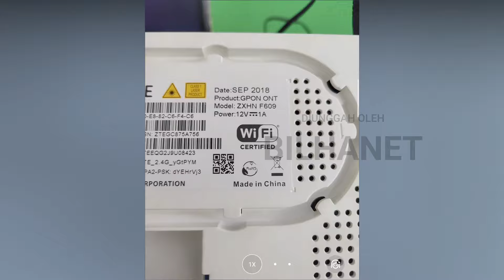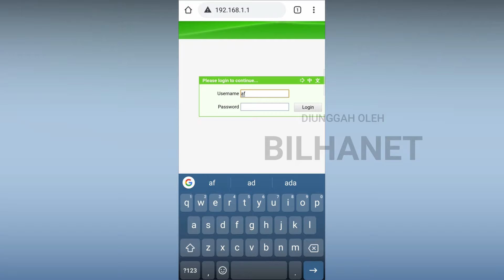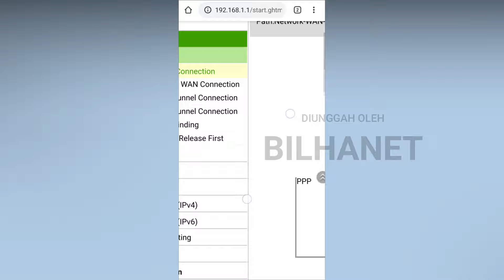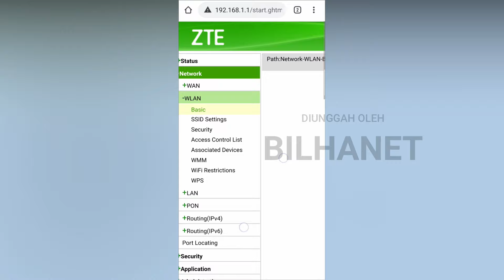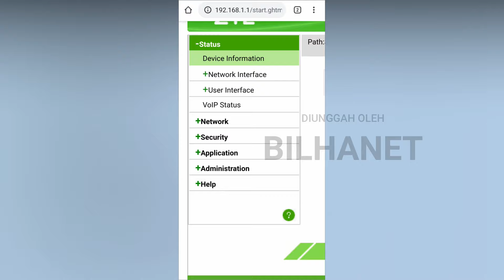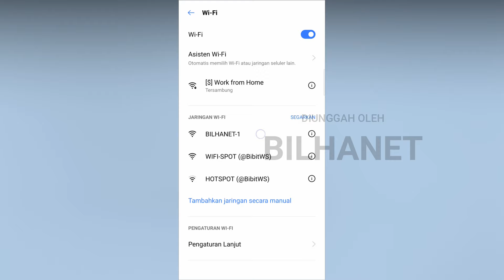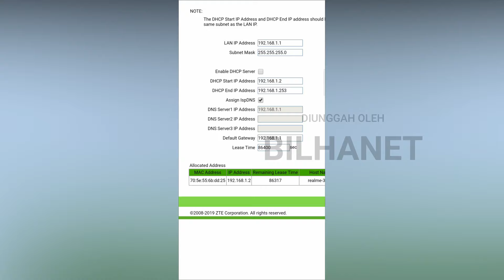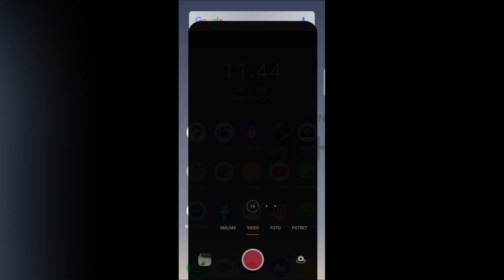Cara Setting ZTE F609 sebagai Access Point Pakai HP (2021 V3 Tidak Ada Bridge Connection)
Tutorial lengkap setting router wifi ZTE F609 sebagai Akses Poin hotspot voucher mikrotik lewat browser HP secara pelan agar diharapkan semua bisa konfigurasi ZTE F609 (v3) yang Tidak Ada Bridge Connection (hanya mode Route di menu WAN) menjadi Mode AP (Access Point).

ZTE F609 baik itu v1 / v2 / v3 umumnya merupakan modem ONT bawaan/bekas dari Telkom IndiHome, yang banyak direkomendasikan cocok untuk dijadikan Access Point (AP) karena mampu menampung sampai 32 pengguna (user) online aktif secara bersamaan.

Untuk temen-temen sehobi, pejuang receh wifi hotspot voucheran, pengusaha RT/RW Net, dan pejuang langit, mohon koreksi jika ada kekeliruan yaa.